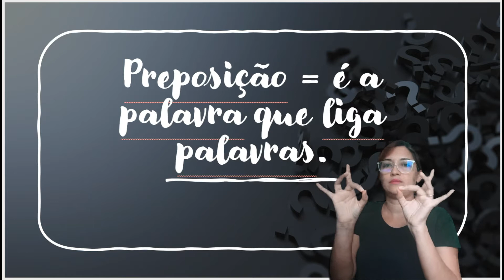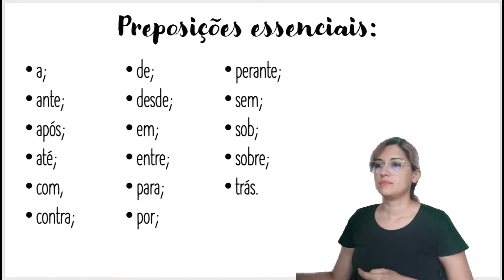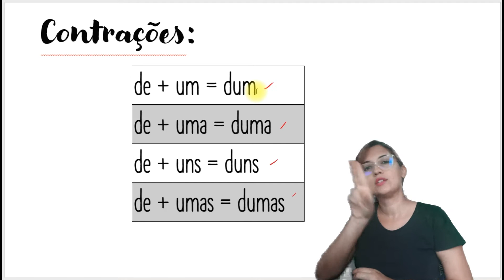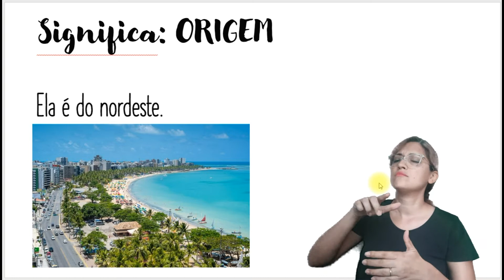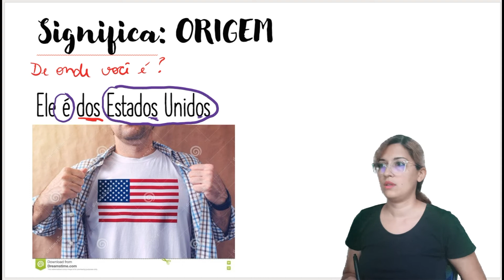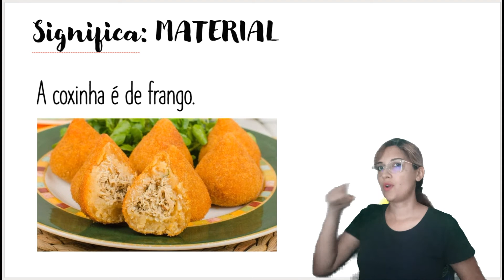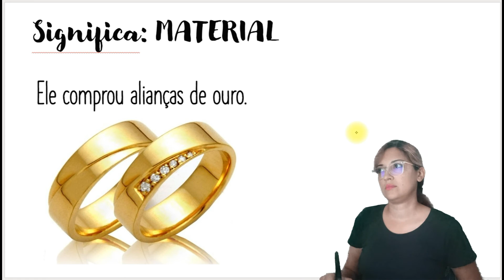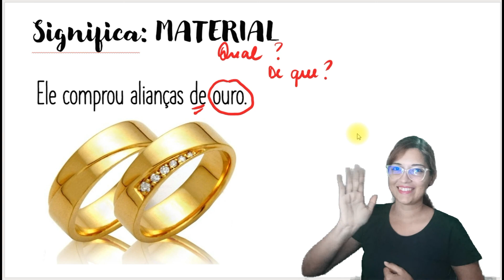Português | Preposição (Parte 1) - em Libras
Tradução da aula sobre preposições.
- Conceito;
- Preposição: DE.